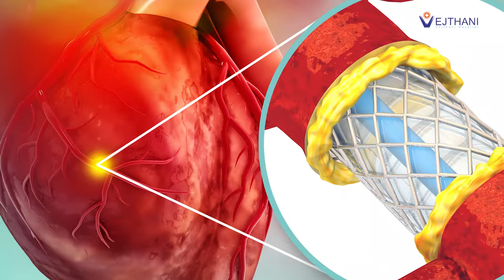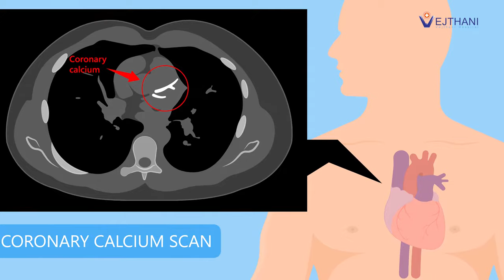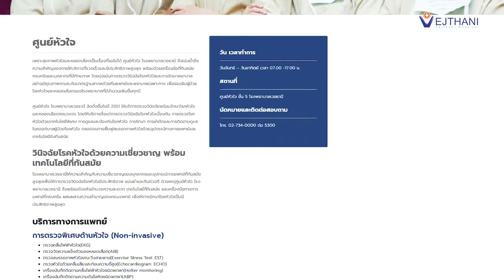เปลี่ยนลิ้นหัวใจ ในผู้สูงอายุ หัวใจแข็งแรง ฟื้นตัวไว | โรงพยาบาลเวชธานี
ศูนย์หัวใจ โรงพยาบาลเวชธานี ชั้น 5

โรคลิ้นหัวใจรั่วซ่อมได้ไม่ต้องเปลี่ยน
ประสบการณ์หมดกังวลเรื่องการผ่าตัดซ่อมลิ้นหัวใจแค่มาเจอ นพ.ทวีศักดิ์ โชติวัฒนพงษ์
โรคลิ้นหัวใจซ่อมได้ไม่ต้องเปลี่ยน ไม่ต้องทานยาตลอดชีวิต